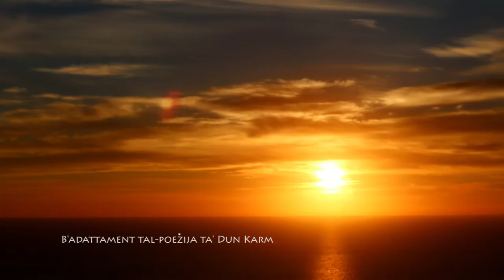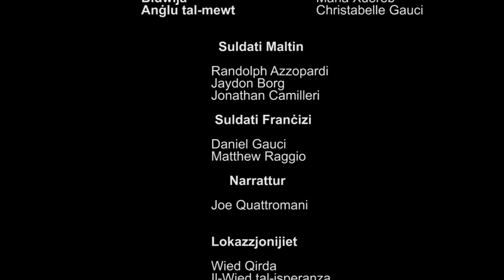Wied Qirda - Adattament tal-poeżija ta' Dun Karm Psaila (Anthea RIzzo)